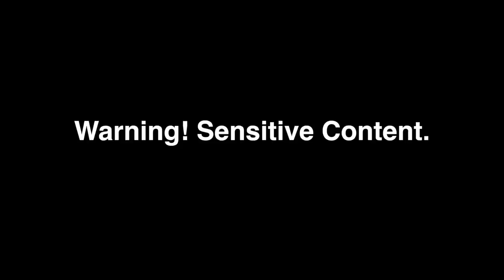MEET MY PUPPY!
Snap Me! : Dree.o